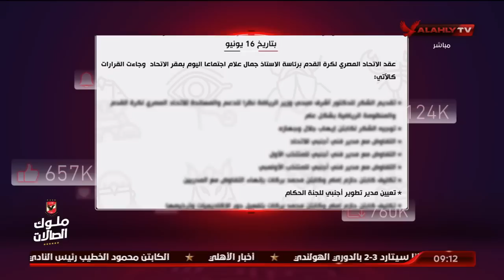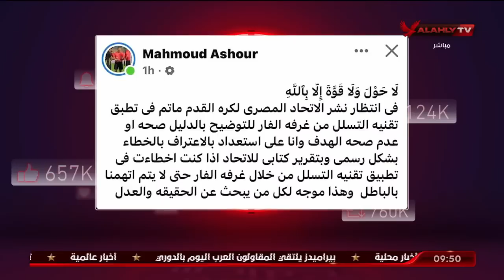الحلقة الكاملة | الأهلي خط أحمر مع محمد فارس وأحمد أسامة | بتاريخ 6-8-2022